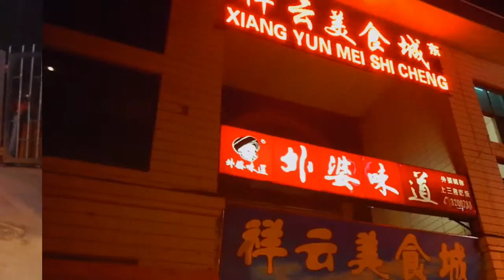2016-03-11 Day 1 of Kwuming Travel 翠湖公園